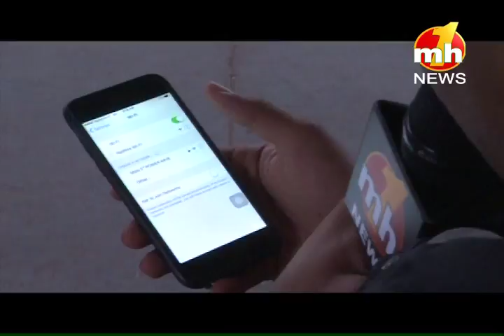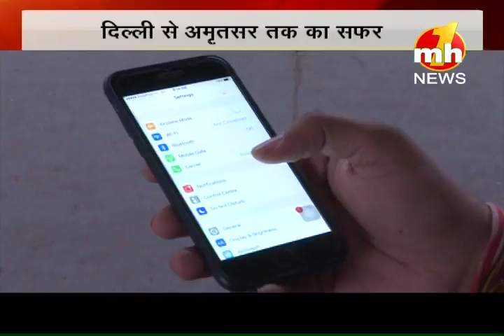MH ONE न्यूज स्पेशल : बजट यात्रा SEG_01